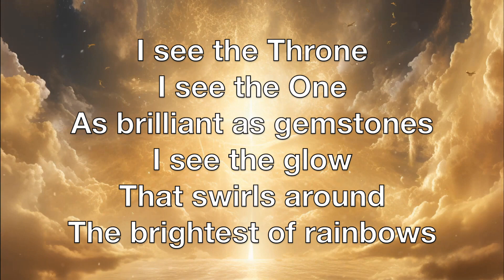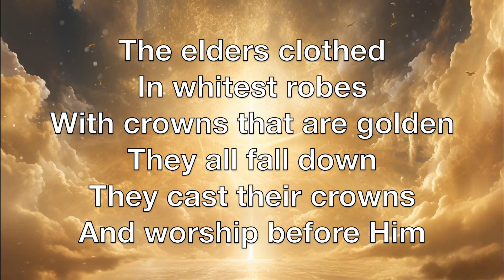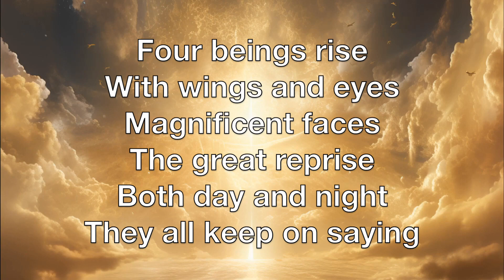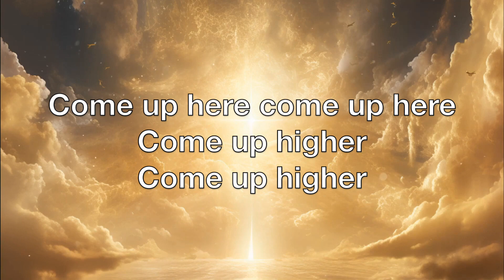Come Up Here (Live) | David & Nicole Binion (ft. Rita Springer, Abbie Gamboa) | Lyric Video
Come Up Here (Live) | David & Nicole Binion (ft. Rita Springer, Abbie Gamboa) | Lyrics Video

For Small Group and Worship Practice Use

To the intent to promote and support original artists. If ads appear, it is because the content is protected by copyright and the owner has decided to place ads on it.